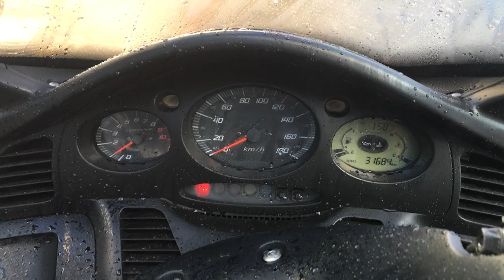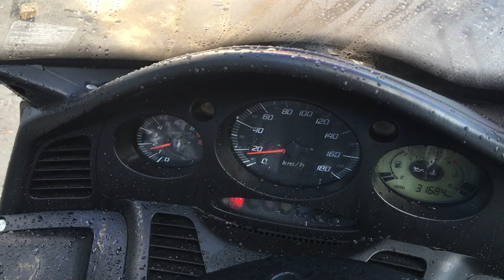No B7947 HONDA SILVER WING 600 ABS